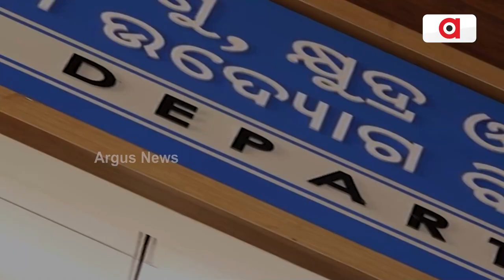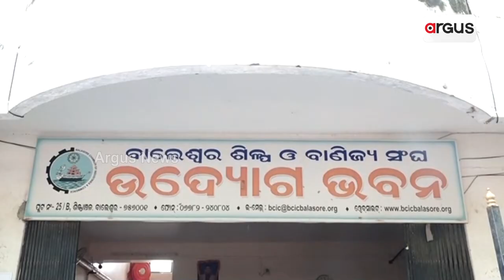ଓଡିଶାରେ ଏମଏସଏମଇର ବିକଳ ସ୍ଥିତି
ରାଜ୍ୟରେ ଏମଏସଏମଇକୁ ମିଳୁନି ଆଶାନୁରୂପକ ସଫଳତା। ଷ୍ଟାର୍ଟଅପ୍ ଶବ୍ଦକୁ କେଭଲ ପ୍ରଚାରରେ ସୀମିତ ରଖିଛନ୍ତି ରାଜ୍ୟ ସରକାର। ଅଣୁ ସ୍ତରରୁ ଆଗକୁ ଯାଇପାରୁନି ୯୫ ପ୍ରତିଶତ ସଂସ୍ଥା